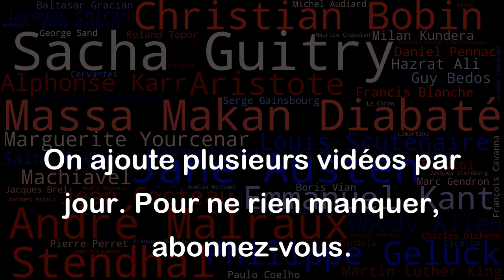Donnez-lui assez de corde et il se pendra. - Charlotte Brontë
Cette citation de Charlotte Brontë signifie qu'il y a des personnes qui, malgré les avertissements et les conseils, continuent à agir de manière irresponsable ou dangereuse. En leur accordant plus de liberté ou de pouvoir, on risque de les voir commettre des erreurs encore plus graves ou dangereuses pour eux-mêmes et pour les autres. Cela peut être interprété comme un avertissement contre l'incompétence et l'irresponsabilité. En d'autres termes, si nous permettons à une personne de faire ce qu'elle veut sans aucune restriction ni responsabilité, elle finira par se blesser ou blesser les autres. C'est donc un avertissement contre les comportements nuisibles qui peuvent mener à une fin tragique.